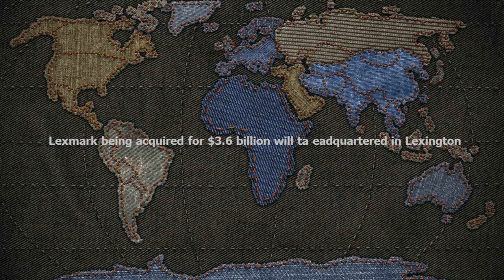Lexmark being acquired for $3.6 billion; will stay headquartered in Lexington